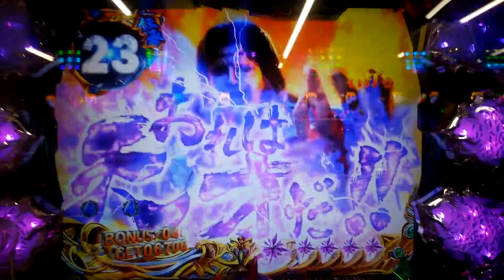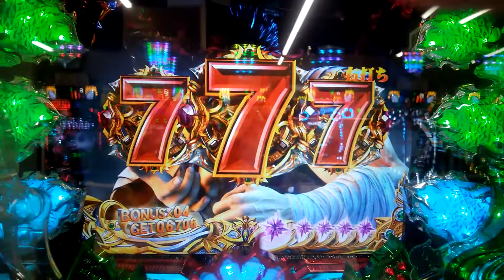北斗の拳6天翔百列⇨ケンシロウvsアミバ！！宇宙人も出てくるぞ！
これを見たついでに、うちのネコである「ネコール」と「コネールも見てね(=^_^=)」